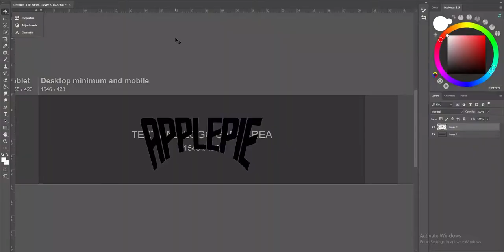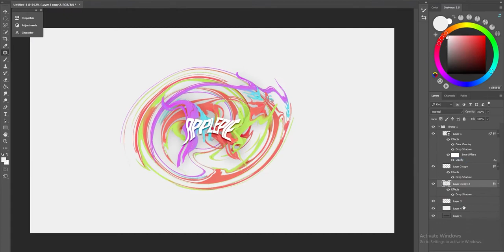Liquid Design Youtube Banner // PHOTOSHOP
A video showing you guys how I made my new banner. I hope you enjoy!